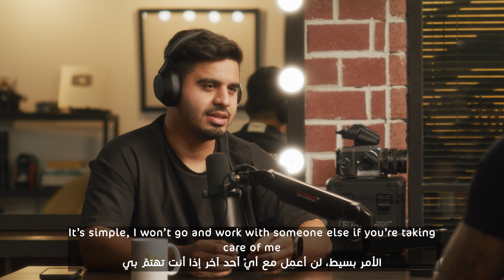Hikmat Wehbi Podcast #131 Fahad Kaleem فهد كليم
Fahad Kaleem is a famous TikTok Star. Fahad Kaleem was born in September 1, 1997 in United Arab Emirates. Verified TikTok content creator, social media personality and known for sharing his humor through a variety of comedic videos.

00:00 - Teaser of the episode.
00:41 - Content Creation.
22:06 - Don’t you think that when TikTok started they were giving fake fame to everyone?
24:48 - Podcasts.
32:54 - About Fahad himself.
47:06 - How many hours do you work, Fahad?
48:30 - How did you meet Shawn?
50:52 - How “Isn’t that concerning” came to life.
58:49 - Do you consider yourself amongst the 1%
 who made it and are successful, even after dropping out of school?
01:05:14 - Where do you see yourself in 10 years?

Our podcast is also on Amazon Music, Pocket Casts, Radio Public, Stitcher, and Overcast.

حكمت_وهبي#
حكمت_وهبي_بودكاست#
بودكاست#